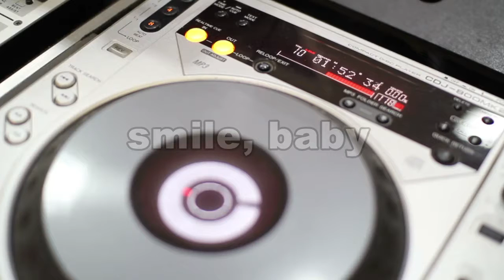DJ Master 08d